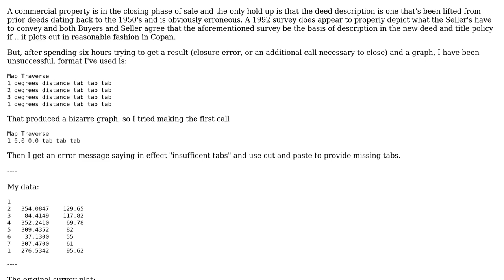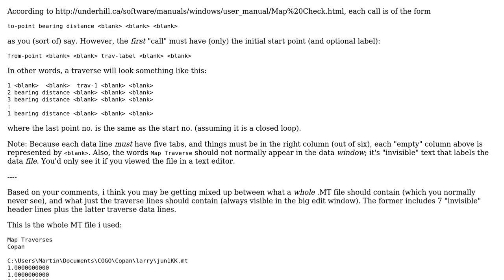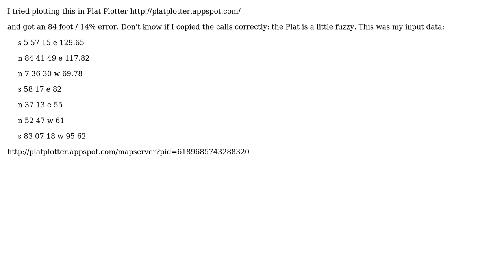GIS: Data format for checking a land survey deed (2 Solutions!!)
GIS: Data format for checking a land survey deed

With thanks & praise to God, and with thanks to the many people who have made this project possible! | Content (except music & images) licensed under CC BY-SA | Music | Images & others | With thanks to user Martin F user Larrosen33 user JR in WV and the Stack Exchange Network Trademarks are property of their respective owners. You are responsible for your own actions.